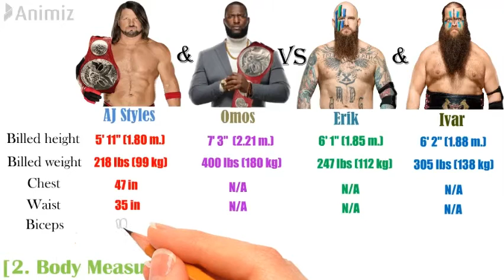AJ Styles & Omos vs The Viking Raiders Money In The Bank comparison 2021. AJ Styles 2021. Omos WWE.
Hello, guys welcome to another new video. In this video, you will watch a comparison among The Phenomenal One AJ Styles, Omos  vs Erik and Ivar (Viking Raiders). This is a Money In The Bank special comparison. So, watch the video till the end to know about their personal information, career statistics, championship victories in WWE, and more.